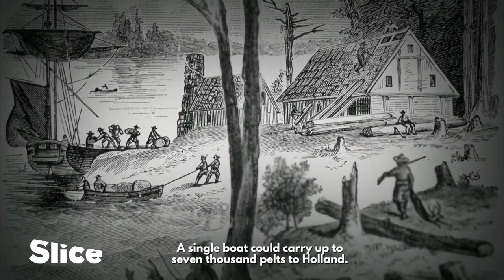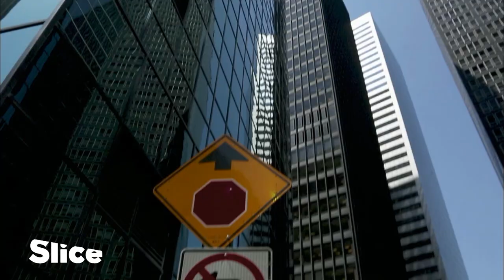New York vs Wild: A territory to share | SLICE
Before, New York City stood a rich nature with hills and great biodiversity. But in order to build this geometrical city, nature has been razed to the ground. The relation between New York City and nature has since been complicated, the cohabitation between huge buildings and fragile animals is almost impossible. Yet, nature isn’t completely gone and still exists in this large megalopolis.

Extract from the documentary: “Naturopolis – New York, the green revolution”
Direction: Bernard Guerrini
Production: DOCSIDE - ZED & ARTE France